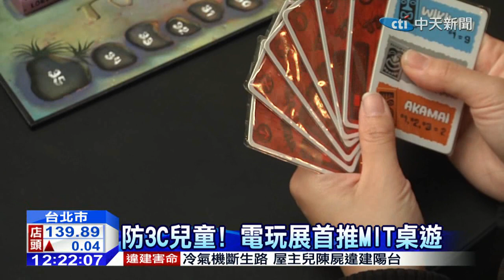20150128中天新聞 搶寒假財！ 電玩、卡通展互尬人氣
28號是國高中小學放寒假首日，由其今年寒假是史上第3長，許多展覽業者搶這波寒假財，推出相當多學生們愛的展覽，知性的有大英博物館展品，搬到故宮展出，卡通系列的，則有史努比、七龍珠與樂高展，另外電玩展也登場，特別的是，不少爸媽不想讓小朋友成為3C兒童，電玩展還首度主打15款MIT熱門桌遊，讓大人能和小朋友一起玩。